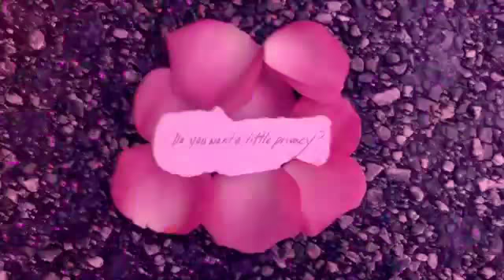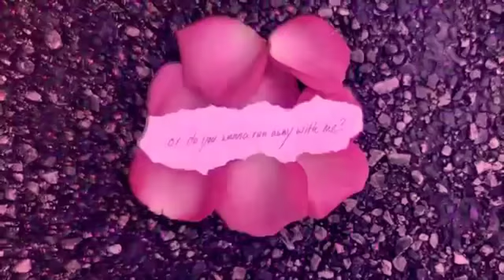SoMo - Better Me (Lyrics Video)